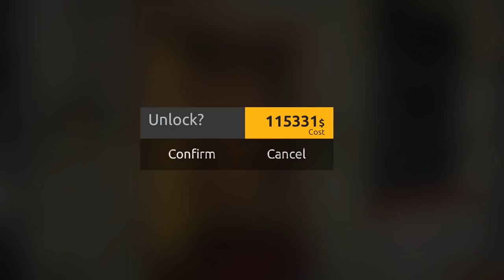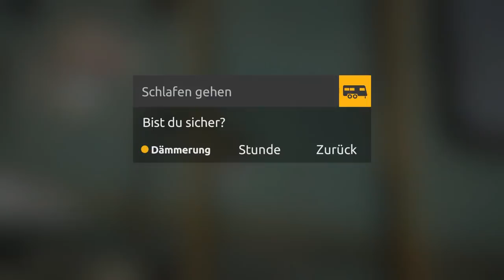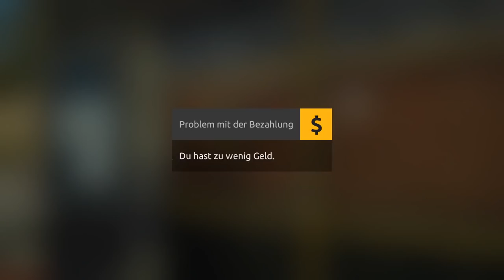Gold Rush the Game #86 Unsere größter und auch vorerst letzter Goldbarren Lets Play Schatzsucher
Links: Wenn du über einen meiner Links bestellen solltest, bin ich sehr dankbar und erhalte ggf. dafür eine kleine Provision :)